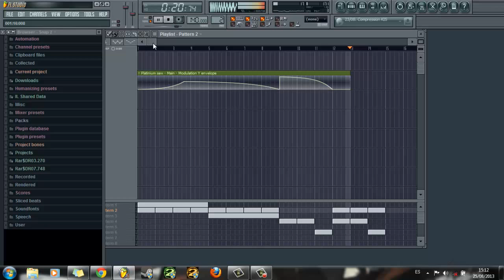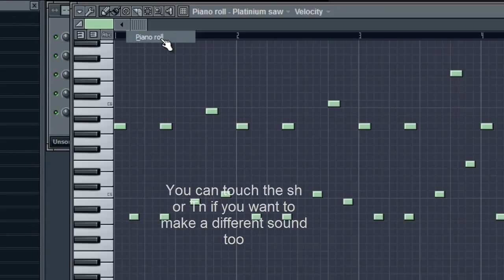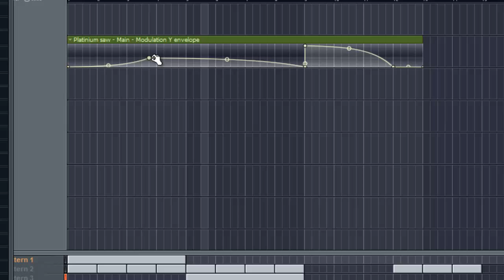How to make a Hardstyle sound with Sytrus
Make a Hardstyle- Hardcore sound with sytrus that comes by default.
If the sound of this video laggy blame youtube video conversion.